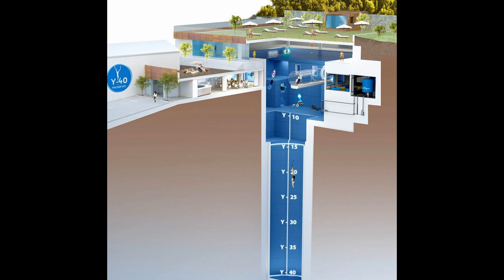Y-40 The Deep Joy (Montegrotto Terme, Italy) - The World's Deepest Thermal Water Swimming Pool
The Deep Joy pool is just outside the small Italian commune of Montegrotto Terme, about 28 miles west of Venice. It holds the world record for thermal water filled pool with depths of more than 131ft (40m) at its deepest point. As well as dives of various depths, visitors can learn to swim like a mermaid or have your photo taken under water.

You might think that you have to travel to the Caribbean to experience incredible dives in luxuriously warm waters.

But just outside the small Italian commune of Montegrotto Terme, just 28 miles west of Venice, there's a swimming pool that's extends to depths of over 131ft (40 metres).

The Deep Joy, dubbed Y-40, currently holds the Guinness World Record for the deepest pool ever filled with thermal water.

On the surface, the swimming pool is like any other. But below the surface, the pool features a variety of depths as well as four underwater caves that divers can explore.

Its deepest point is in the circular dive tunnel, which measures 131ft from the surface of the water - the equivalent of a 14 storey building.

There's also a horizontal tunnel that runs the length of the pool, allowing visitors to walk through the water like they're at an aquarium.

Adventurous underwater photographer Rino Sgorbani, 65, decided to tackle the tricky dive and plunge down to the depths of the pool.

Indeed the pool water is kept at a balmy 32 degrees Celsius by the thermal water. The project was designed by architect Emanuele Boaretto and the Boaretto Hotel Group and opened in June 2014.

It offers a range of underwater activities - as well as scuba dives, the property also offers underwater photography sessions and dive training.

The pool has also previously hosted underwater performances from 'mermaids' and offers lessons where children can learn to swim like the mythical creatures.